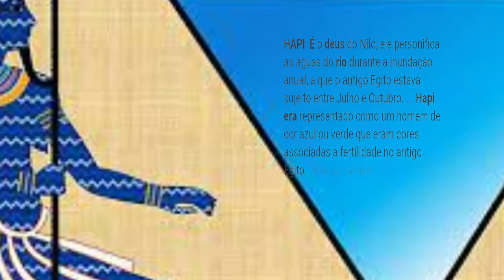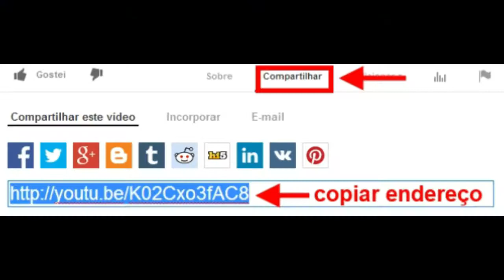61 Projeto interdisciplinar - Sociedades Antigas (Hidráulicas) - parte 1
Conteúdo realizado para aula remota do 6°ano do Ensino Fundamental
Tema integrador: Água
Professores André  (História) e Rita  (Ensino Religioso) do CEEFMTI Antônio Acha - SEDU-ES
Mimoso do Sul